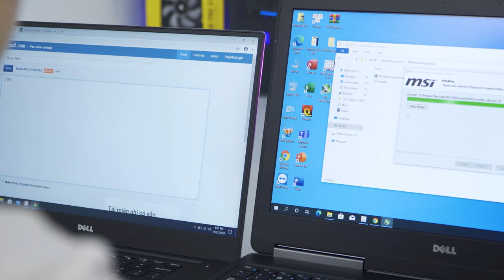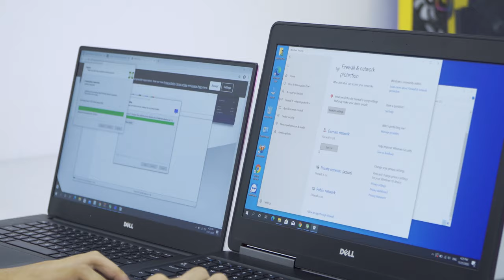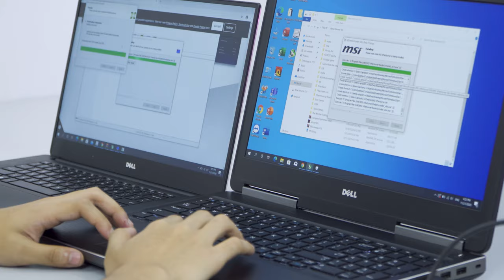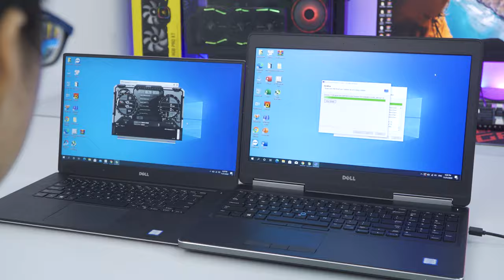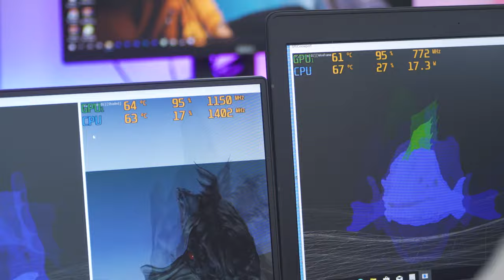(Dell Precision 7510 🔥 Dell Precision 5510): Lựa chọn Laptop Workstation sao cho đúng?